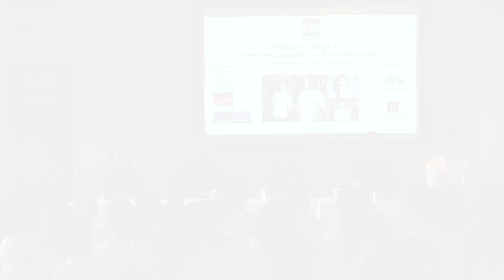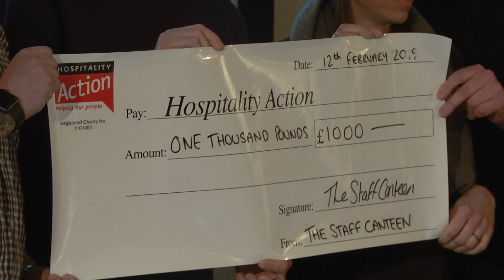Bringing the UK's top chefs back to Bournemouth and Poole College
The Staff Canteen continued its new series of TSCLive college tours, celebrating hospitality as a great career choice, by bringing a selection of top chefs back to Bournemouth and Poole College. Adam Byatt of Michelin-starred Trinity restaurant; The Pig Group's James Golding; Pip Lacey of Hicce in London and Tom Rhodes, executive chef at Twickenham Stadium went back to Bournemouth and Poole College. The panel spoke to 70 students about what an amazing career hospitality can be.